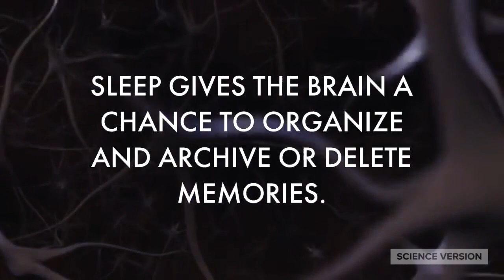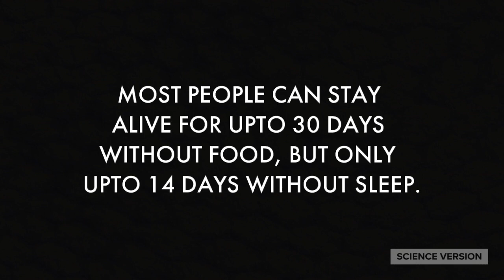What Happens To Your Body If You Stopped Sleeping?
What Happens To Your Body If You Stopped Sleeping? Lack of sleep may eventually kill you. Here is what happens to your body and brain when you stop sleeping.

IN THIS VIDEO YOU WILL GET ANSWERED FOR THE FOLLOWING:

How much amount sleep do you actually need?
What would happen if you didn’t sleep?
Why do we need to sleep?
How sleep helps your body stay health?
How sleep deprivation effects your health?